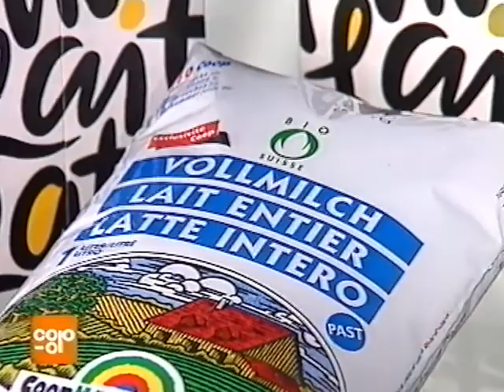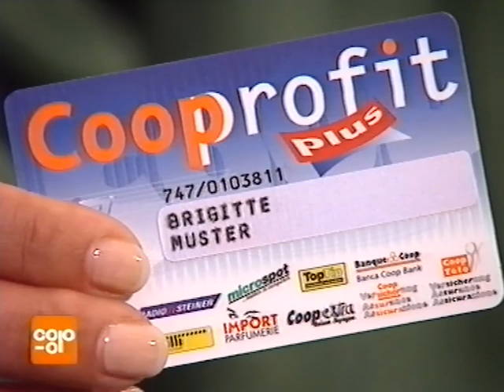Coop Mittwochstudio, Folge 991 vom 29. Oktober 1997